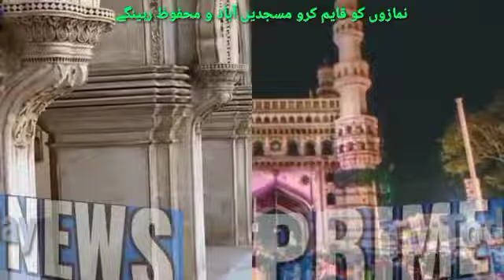Rk Azad Prime News TV Today The Senior Sincere Solidarity Media.